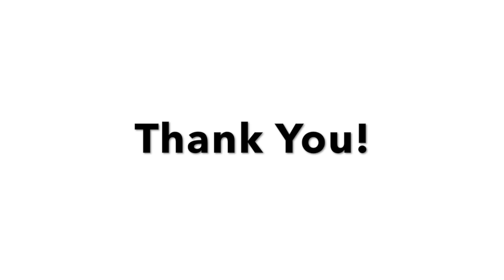Planted Tank - Rescape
I've had this tank for a couple years and love it. However, it was my first dirted tank and the substrate was initially too deep. This video shows the entire process of taking the tank apart and rescaping the tank. This is a low tech tank with no CO2 and I dose fertilizer and make DIY root tabs.  Low fish load with an Angel, some Gouramis, Tetras and a Pleco. My 4 year old son helps out with this video and ask some great questions. Enjoy!